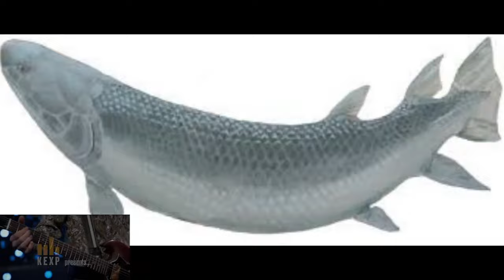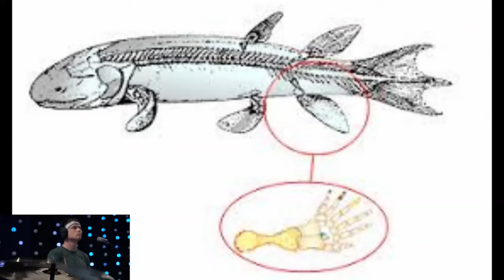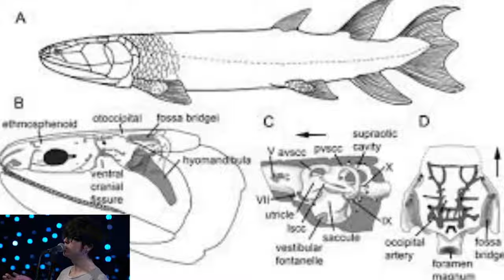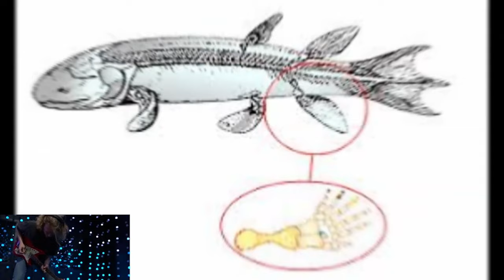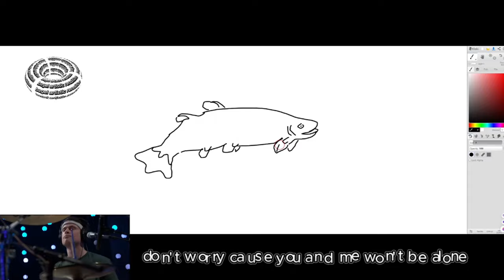a tribute to the late eusthenopteron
the eusthenopteron holds significant evolutionary importance as a intermediary link between piscine and tetrapodal forms, giving elucidations into the emergence of terrestrial vertebrates. it's well-preserved fossil record is reminiscent of both piscine entities and nascent tetrapods, exemplified by the sturdy appendages evocative of limbs. it's anatomical traits, notably its specialized cranial structures and limb-like extensions, prove the seminal role this archaic species played in the evolutionary journey from water to land among vertebrates. without the eusthenopteron, it's plausible you and your loved ones would not be here today so give your thanks by smashing that like and subscribe button.

[sober to death/powderfinger/don't you worry 'bout a thing by car seat headrest ft. naked giants on KEXP
lovely, lovely
in your jeans, frenzy
another movie that i didn't watch with you
another movie and i'm gonna have to move
the final terror is in your house somewhere
hiding in boxes, behind closed doorways
out from the forest adjacent to your garage
i've seen its marks at the corner of your eyes

nothing works
nothing works for everyone
good stories are bad lives

take your hands off your neck and hold
on to the ghost of my body
you know that good lives make bad stories
when punching mattresses gets old
don't think it'll always be this way
not comforted by anything i say
we were wrecks before we crashed into each other

such a good idea
if it turns you on
we have breakdowns
and sometimes we don't have breakdowns
i want to hear you going psycho
if you're going psycho i wanna hear
every conversation just ends with you screaming
not even words, just ah-ah-ah-aaaaaaaaaaa

look out, mama, there's a white boat coming up the river
with a big red beacon, and a flag, and a man on the rail
i think you'd better call john
because it don't look like they're here to deliver
the mail
and it's less than a mile away
i hope they didn't come to stay
it's got numbers on the side and a gun
and it's making big waves

daddy's rifle in my hand felt reassuring
he said, red means run, son, numbers add up to nothing
but when the first shot hit the docks, i saw it coming
raised my rifle to my eye
never stopped to wonder why
then I saw black and my face splashed in the sky

don't worry, you and me won't be alone no more
don't worry
don't worry (cause you and me, won't be alone no more)

don't worry (no, don't worry, oh no no no no no more no more!)
([e]stá bien chévere)
don't worry
([e]stá bien chévere)

(oh, don't you worry about a thing!)
([e]stá bien chévere)
(cause i'll be standing on the side when you check it out)
([e]stá bien chévere)

([e]stá bien chévere)
(cause i'll be standing in the crowd when you check it out)
([e]stá bien chévere)

([e]stá bien chévere)
([e]stá bien chévere)